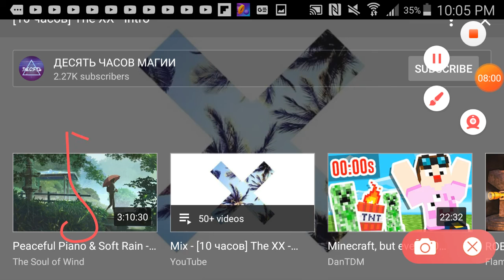All I want for Christmas is you/Sleigh bells/Christmas girl/THX FOR 19 SUBS